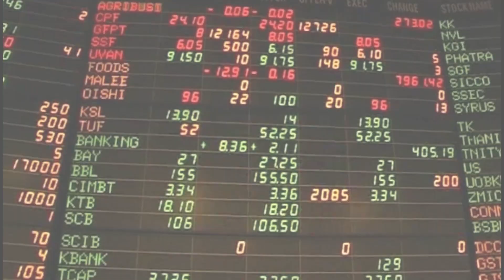เกาะสถานการณ์ 14.30 น. (26-03-62)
13.06 น. รปช.แถลงขอบคุณทุกคะแนนเสียงยันทำเพื่อปชช.
13.22 น. หุ้นเช้าปิดลบ0.63จุดแตะ1,625.28จุด
13.35 น. ตร.รับระบบนับคะแนนลต.ถูกแฮคล่ม3ครั้ง
13.44 น. ประชาชาติพร้อมร่วมตั้งรบ.ฝ่ายประชาธิปไตย
13.57 น. "ธนวรรธน์"ไม่ห่วงรัฐบาลผสมคงGDP3.8%